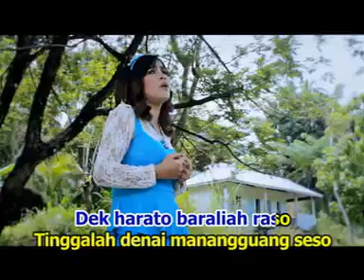MARTHA FHIRA | CINTO BARALIAH RASO |Cipt.Madi Gubarsa-Pop Minang Terbaru 2022 (Official Music Video)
MARTHA FHIRA | CINTO BARALIAH RASO | Cipt.Madi Gubarsa - Pop Minang Terbaru 2022
Assalamu'alaikum Warahmatullahi Wabarakatu ,,, Salam Sejaterah Pendengar Pencinta Lagu Minang Di Manapun Berada Kami Persembahkan Lagu Pop Minang Terbaru 2022 Karya MADI GUBARSA Yang Dibawakan  Artis Minang MARTHA FHIRA Kembali Hadir Untuk Channel Terbaru Kami SUGER PRODUCTION Music , Semoga Dapat Memberi Warna Baru Dalam Musik Minang, Dukung Terus Chanel Kami Dengan Cara SUBSCRIBE LIKE DAN SHARE Semoga Para Pencinta Lagu Daerah Minang Kabau Di Manasaja BeradaTerhibur , Terima Kasih Para Pendengar Setia Kami Di Channel SUGER PRODUTION Music
Wasalam
Credits :
Artist          : Martha Fhira
Title            : Cinto Baraliah Raso
Songwriter : MADI Gubarsa
Studio         : Soni Audeo
Video          : Baim Pro
Producer : Resni Eka Putri
Publish Id:alifkotoproduction,
Folollow  Don Gebot !!!
Facebok :   / tiaragebot.g.  .
   • SHINTA ABELIA Ft DON GEBOT | UDA GILO...
   • OTA GROUP | PITIH NARAKO DUNIA | Cipt...
Contak      : Don Gebot Kim
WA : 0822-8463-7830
Follow Alif koto Production
   • ALIF KOTO - DISESO JANJI (Official Mu...
   • ALIF KOTO - RANG SIKUMBANG ( Official...
Kontak : WA.081267161772
Publish Id :alifkotoproduction,